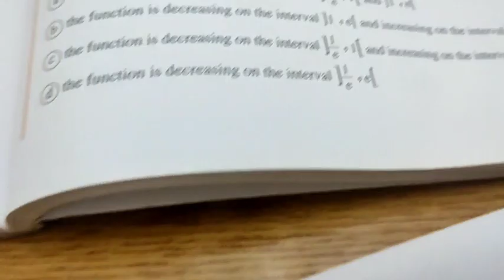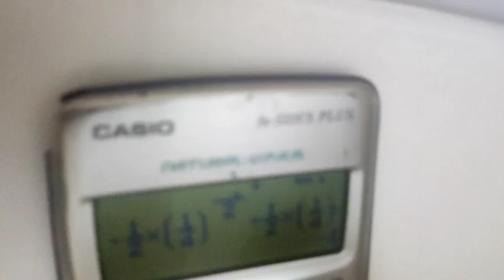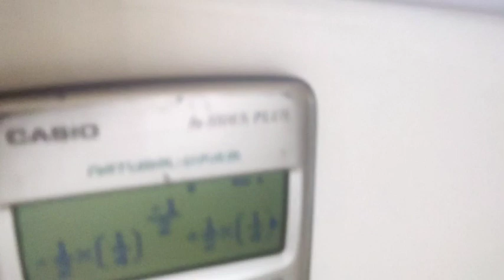حل اسئله امتحان calculus الصف الثالث الثانوي 2022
اهم اسئله في الامتحان حيرت الطلبه